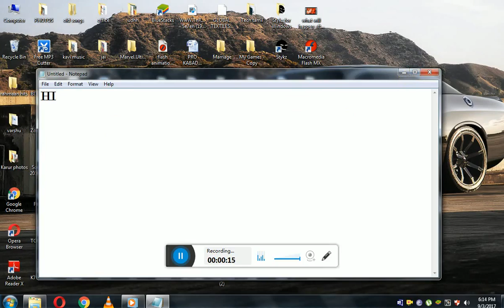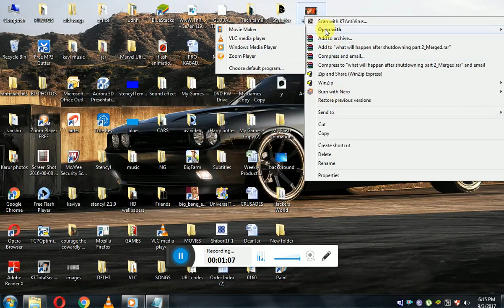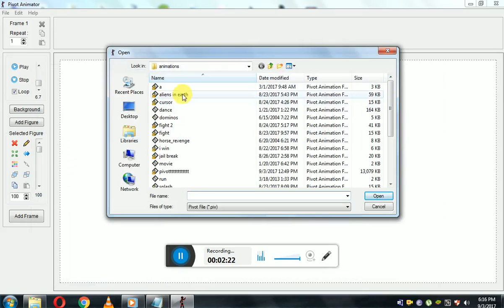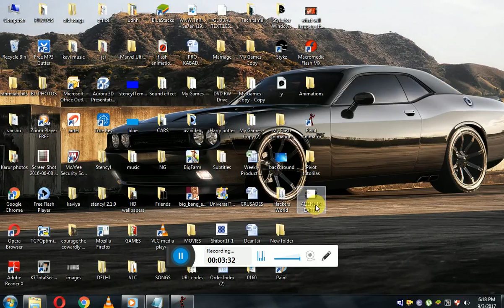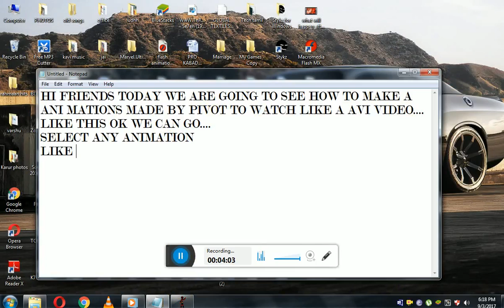HOW TO EXPORT ANIMATION IN PIVOT...